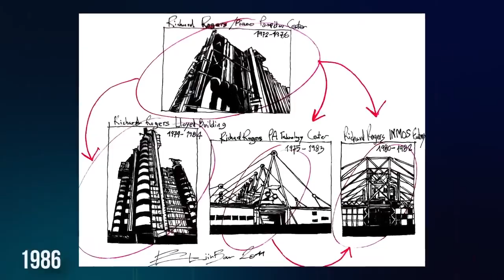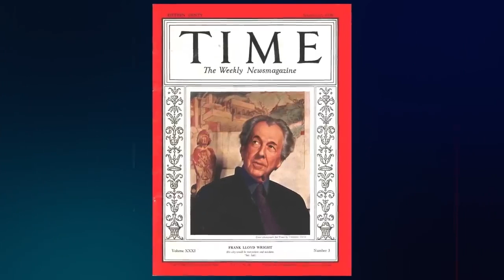10 MOST POPULAR BUILDINGS AROUND THE WORLD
There is a tendency around the world to build the World's Tallest Building competitively.

Architecture and engineering is among the most lauded in the world and has had a major impact on art, building practices and urban planning across the centuries.